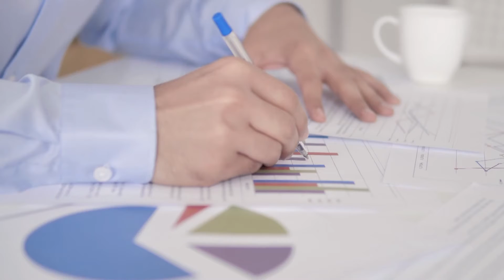Five Things You Must Know About Loan Applications